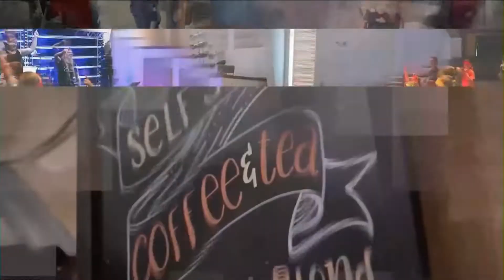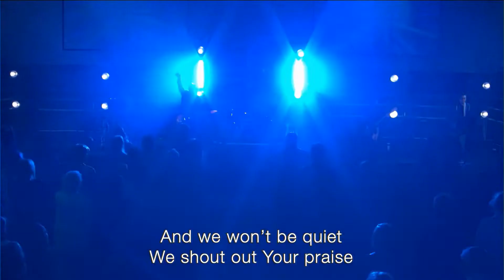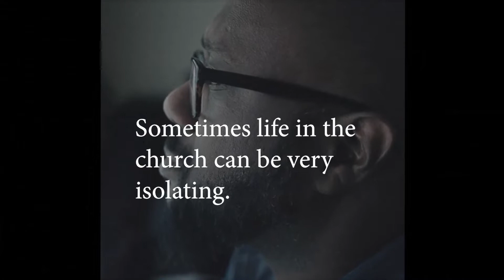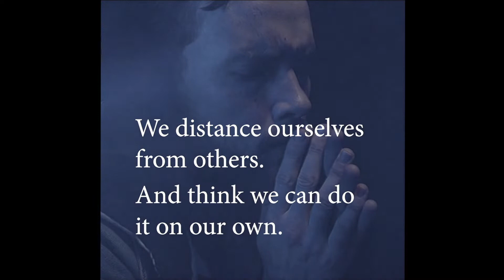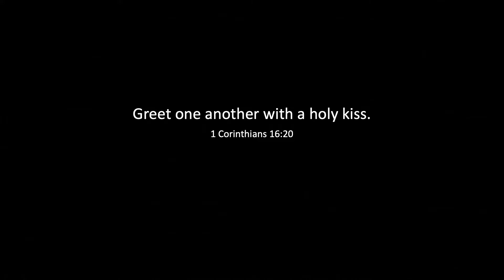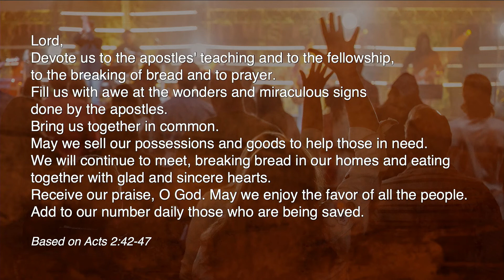Holy Spirit According to 1 Corinthians 12-15 - Week 5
Sunday, May 22, 2022 | 10AM